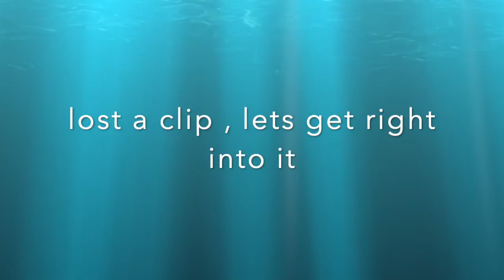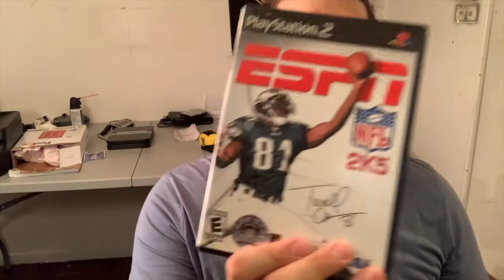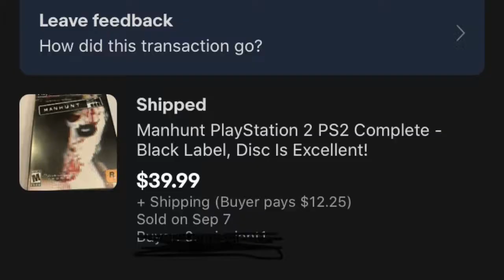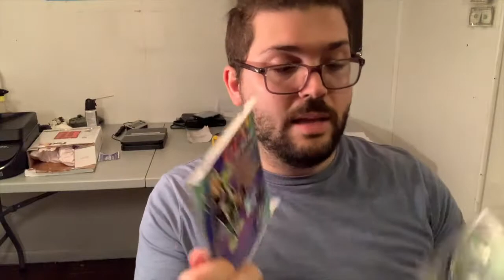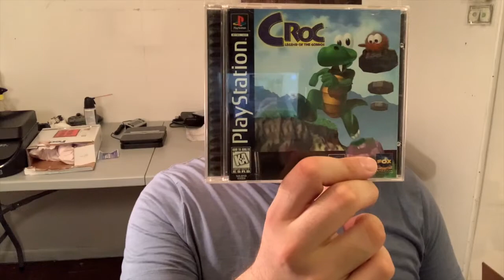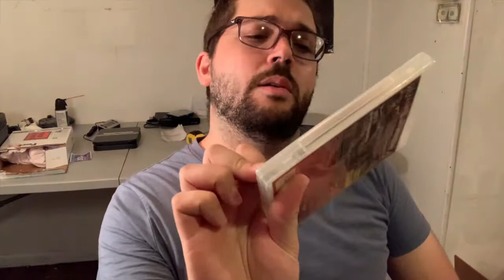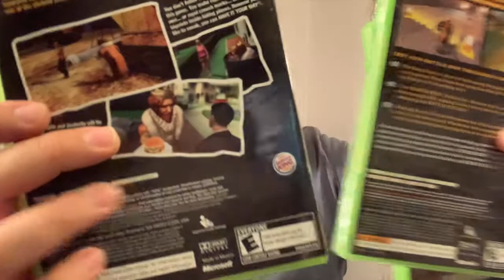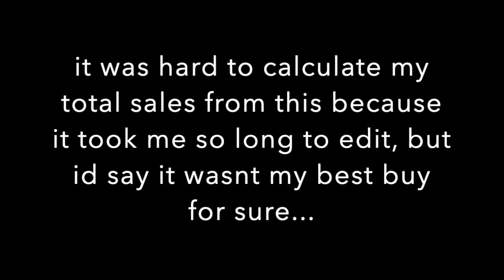$700 for 150 retro games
150 retro game buy,  haul was it worth it? i got delirious toward the end mostly ps1 and ps2 sales screenshots included!